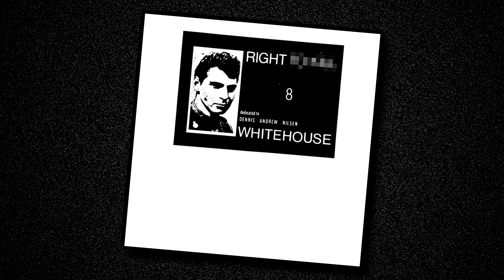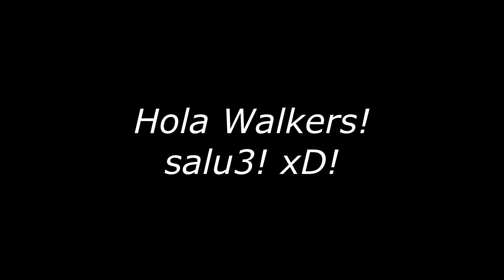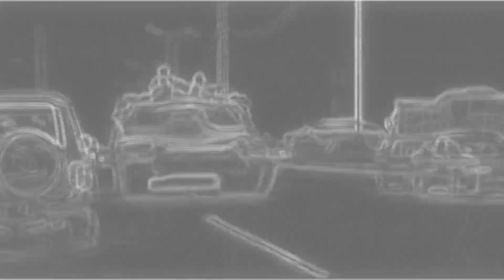Power Electronics: La VERDADERA música EXTREMA | Whitehouse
Historia sobre la banda Whitehouse (Power Electronics) Uno de los géneros musicales mas densos, extremos y perturbadores en la historia de la música.

⌚Marcas de tiempo:
00:00 Contexto
01:16 ¿Qué es el Power Electronics?
01:43 William Bennett
05:02 Whitehouse (Peter Sotos)
05:42 Segunda Ola
07:07 Recomendaciones
09:07 Conclusión

LastFm: konekay